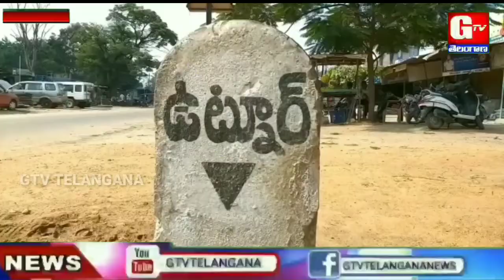ఉట్నూర్ మండలంలో ప్రధాన్ యూత్ సభ్యుల ఆధ్వర్యంలో నిరుపేదలకు నిత్యావసర సరుకులు పంపిణీ | GTV TELANGANA